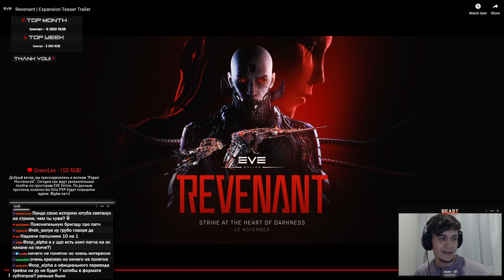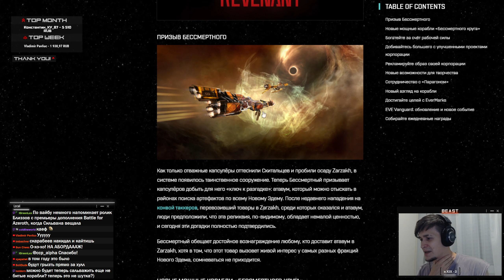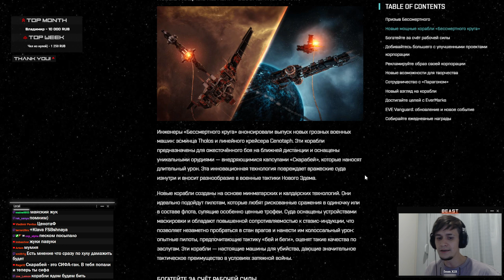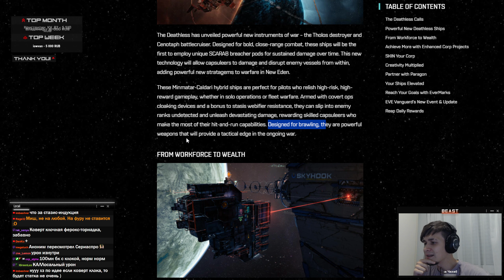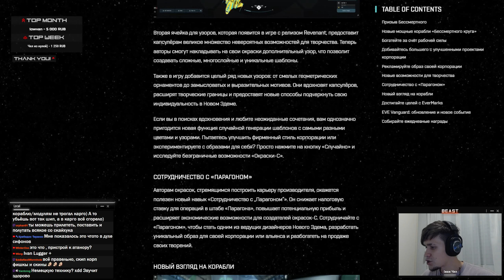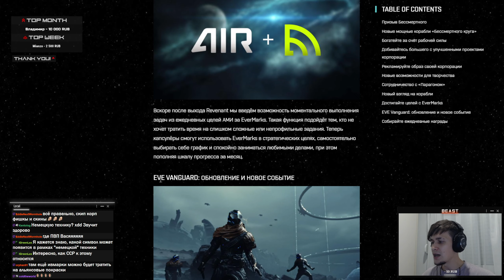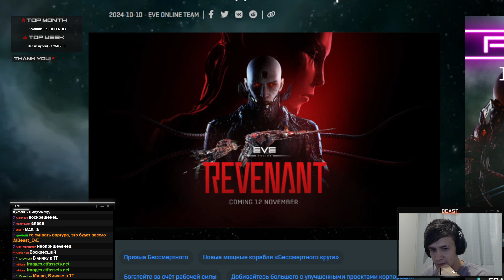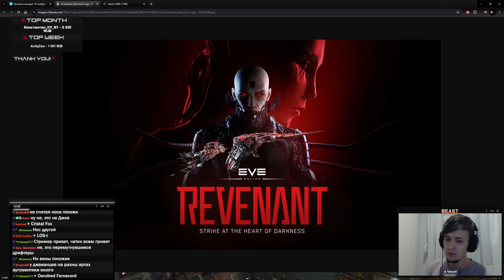Это известно про новый ПАТЧ в EvE Online | Revenant - 12 ноября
Общение, ваши вопрос по игре.